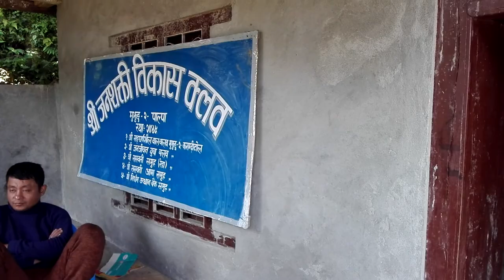पालपा मुझुङ्ग मगर समाझ|| deusi bhailo ko chhalfal gardai✓